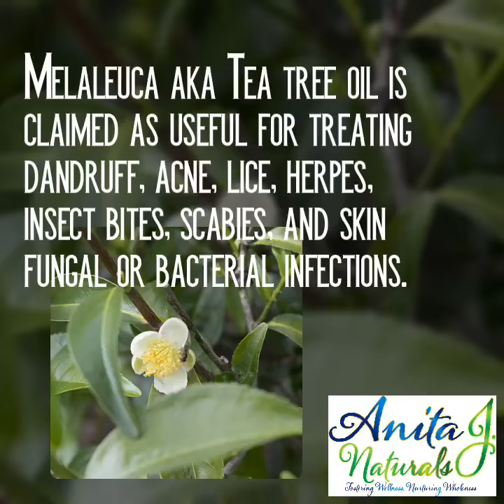Melaleuca aka Tea tree oil is claimed as useful for treating dandruff, acne, lice, herpes, insect b…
Teatreeoil Melaleuca also known as Tea tree oil is claimed as useful for treating dandruff, acne, lice, herpes, insect bites, scabies, and skin fungal or bacterial infections.